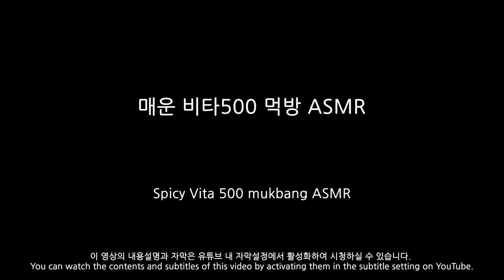겁나 매운맛 비타500 먹방 ASMR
영상에 오류가 생겨 재업입니다!

There was an error in the video, so I'm doing it again!